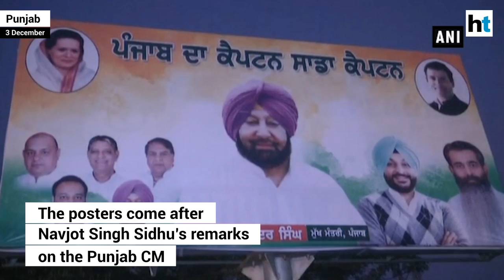Ludhiana’s streets filled with 'Sadda Captain' posters for Amarinder Singh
Two days after local bodies minister Navjot Singh Sidhu courted controversy by describing Congress president Rahul Gandhi as his captain , hoardings describing chief minister Amarinder Singh as the captain of Punjab surfaced in Ludhiana. The hoardings featuring Amarinder in the centre and local MP Ravneet Singh Bittu and food and civil supplies Bharat Bhushan Ashu on his sides were seen dotting the key locations across the city, including busy intersections, on Sunday. Titled ‘PUNJAB DA CAPTAIN SAADA CAPTAIN, these hoardings carry small images of Rahul and UPA chairperson Sonia Gandhi on the margins.